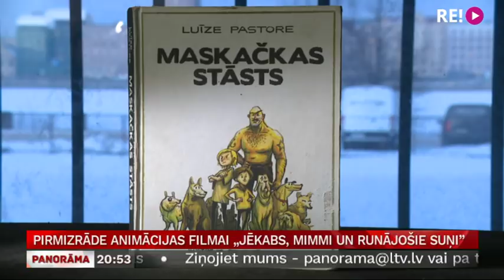Pirmizrāde animācijas filmai „Jēkabs, Mimmi un runājošie suņi”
Vienā no Rīgas noslēpumainākajiem rajoniem – Maskavas priekšpilsētā, sauktā par Maskačku, plānots celt debesskrāpjus. Tad apkārtējie bērni zaudēs savu iemīļoto parku. Sākas piedzīvojumi, lai šo vērienīgo biznesa projektu apturētu, un talkā dodas Maskačkas klaiņojošie suņi. Šovakar pirmizrāde  Edmunda Jansona pilnmetrāžas animācijas filmai „Jēkabs, Mimmi un runājošie suņi”. Par suņiem, kas nerej, bet sarunājas, – Andrejs Volmārs.